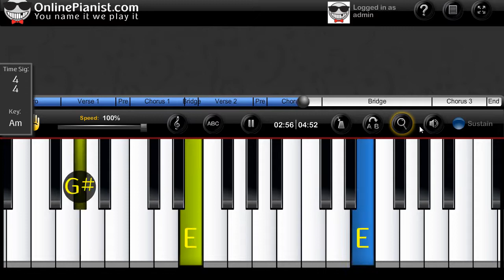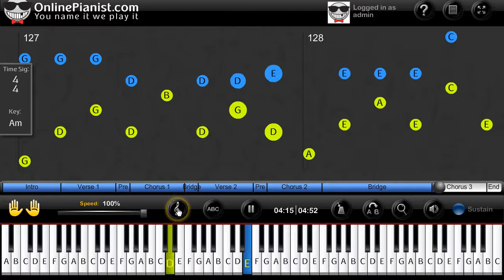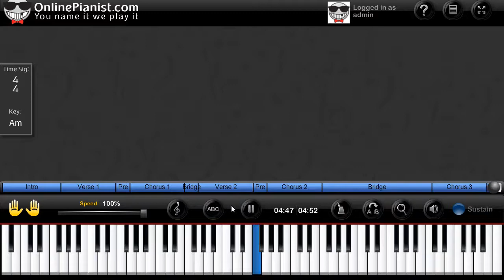Lady Gaga - Bad Romance - Piano Tutorial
Learn how to play Bad Romance by Lady Gaga on the piano with the only animated piano tutorial online!

For the full piano lesson with personal adjustment of the player's feature